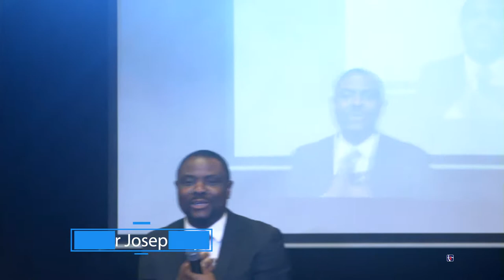Building a healthy relationship with God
Speaker-  Pastor Joseph Siju; Date- 11/05/2017 (Sermons)